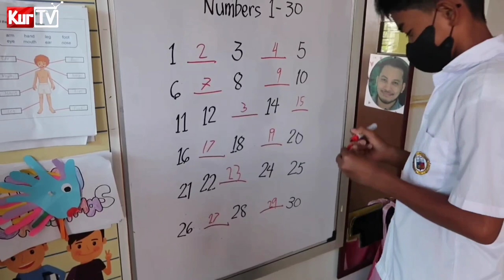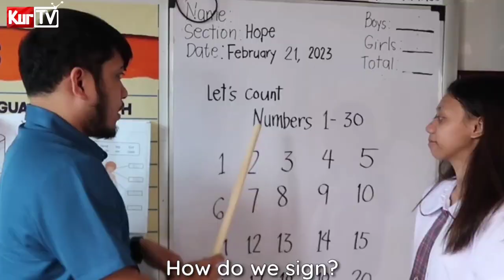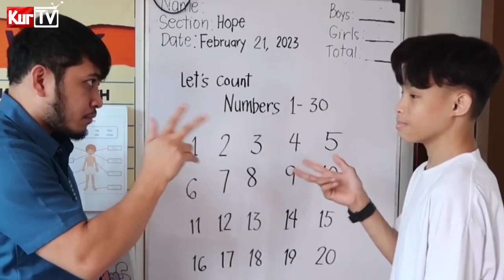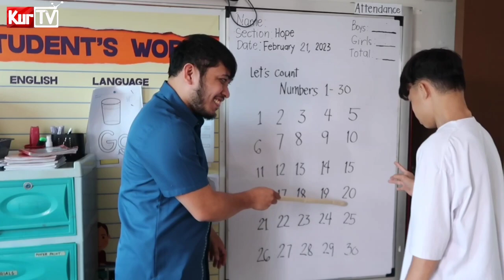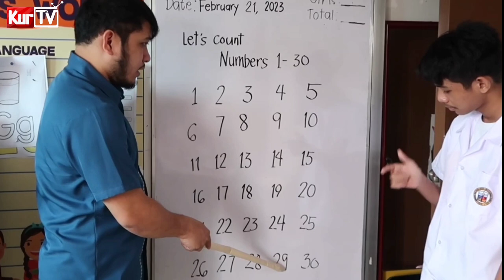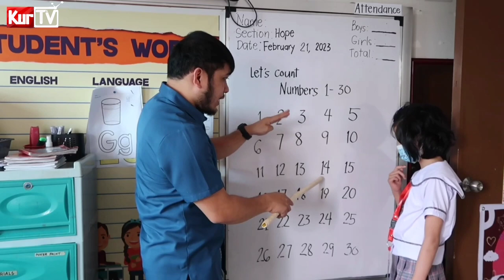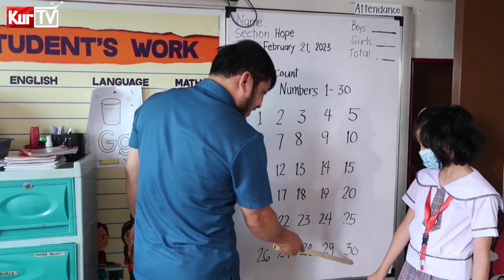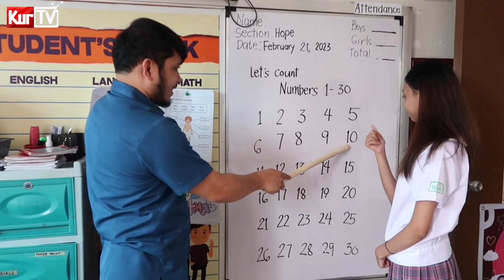KURTV | HOW TO TEACH DEAF STUDENTS SKIP COUNTING | EPISODE 8